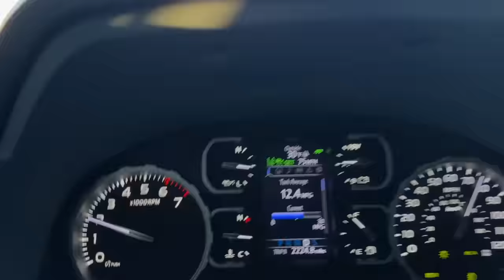Morning chat all the way to the Arizona State line ￼